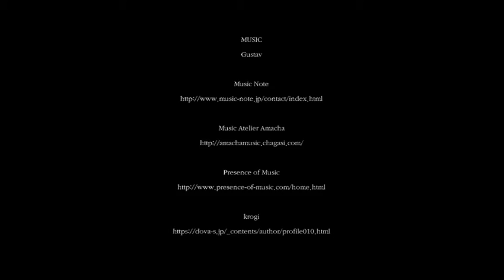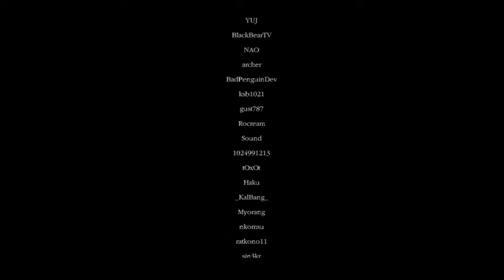Void Memory - The Providence (Broken sword Play)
Setting
Broken sword / Clockwork Pistol (Parry) / Stimulant / Iron Oath / Old Knight's Sheath

I love this boss